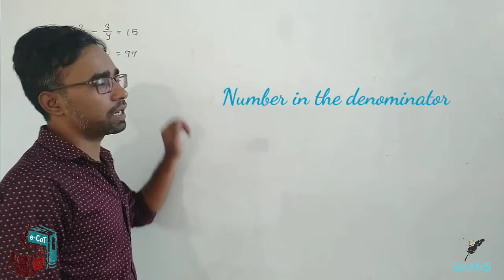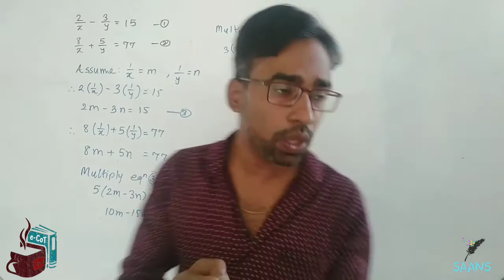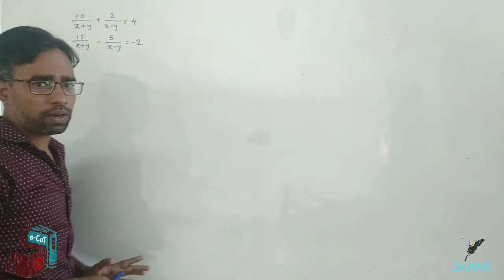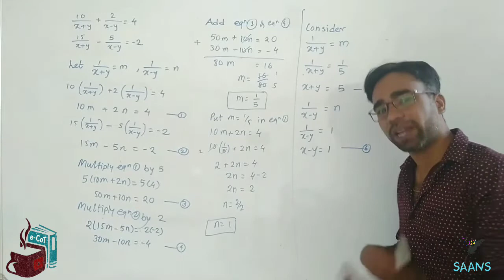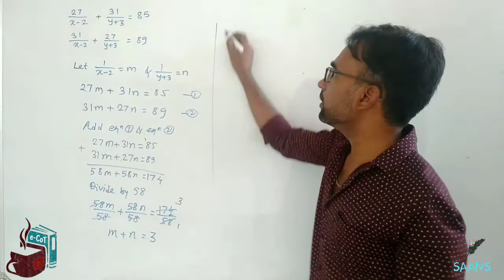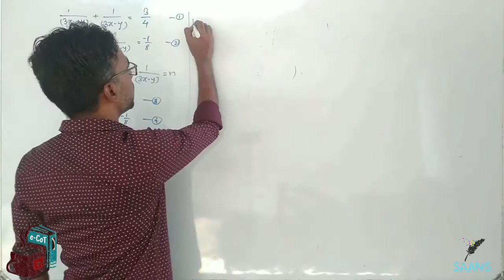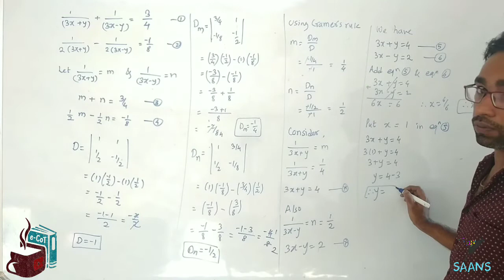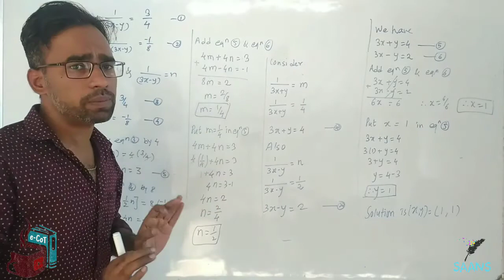Math 1 Linear equations in two variables PRACTICE SET 1.4 Class 10 MH Board New Syllabus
Discover, master and learn to enjoy mathematics through our FREE chapter series with detailed solution, fun examples and tasks designed as per paper pattern.

Everyone’s cup of tea aka e-CoT, through its YouTube channel, will bring to you chapter series for all the grades with exercise question solved and explained in detail.
We wish to bring to you all this and more at zero cost so that the hardest subject becomes everyone’s cup of tea.
We hope for everyone to have equal access to quality education as everyone deserves the best. We work towards bringing equality through education by providing necessary explanation, guidance, notes etc. to everyone.

Understand your needs and get them through our resourceful collection of the complete chapter series on our channel
Discuss and get rid of all the doubts that you may have by messaging us on the link given, Where we make sure your doubt will be answered.